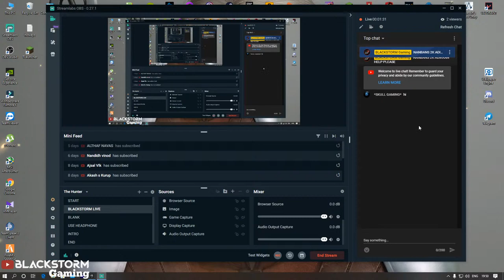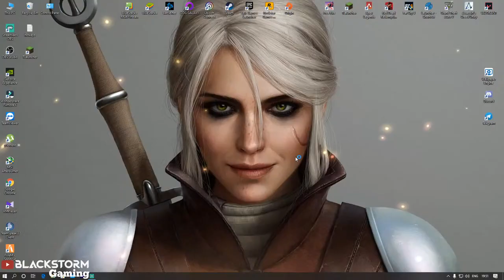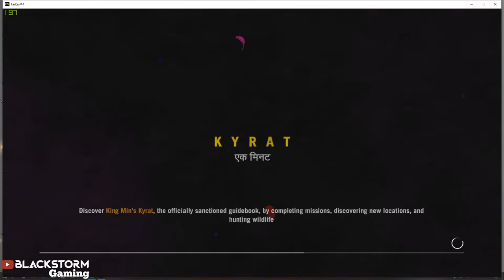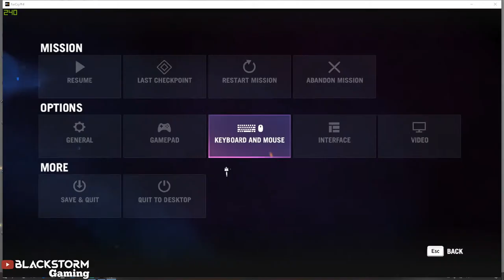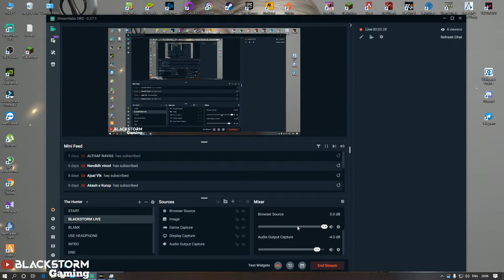FAR CRY 4 Walkthtrough Gameplay Part 2 | Malayalam | PC GTX 1050 TI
FAR CRY 4 Walkthtrough Gameplay Malayalam Part 2 Game review..Full Story Explained...Campaign Mission Played Pc GTX 1050 TI